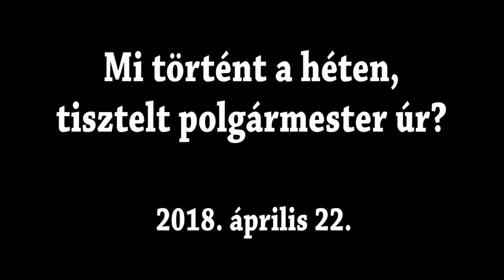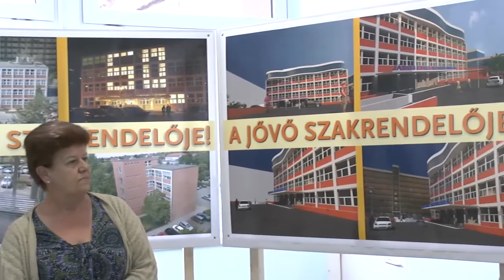Interjú Kovács Péter polgármesterrel – 2018. április 22.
Interjú a Föld Napjára meghirdetett fotópályázat díjkiosztójáról, a Corvin Művészklub által megrendezett kiállításról, amelyen az elődök gazdag hagyatékának állítottak emléket; a Kertvárosi egészségnapról, amely valószínűleg az utolsó a rendelő jelenlegi állapotában, hiszen várhatóan ősszel megkezdődik a milliárdos kormánytámogatásból készülő bővítés és felújítás;  az MLTE pályán létesített gumiburkolatú futópálya átadásáról, melyet ingyenesen használhatnak a kerületi lakosok; Edit néni 90. születésnapi köszöntéséről; Lantos Antal és Kázmér József temetéséről illetve búcsúztatójáról; a lassan rendszeressé váló kakaózásról, melynek során kerületi iskolások látogatnak el a polgármesteri hivatalba; a kerületi helytörténeti gyűjteménynek otthont adó épületben megrendezett kiállításról, amely Jeney Zoltán mátyásföldi művésztanár és polihisztor számára állított emléket; a János utcai kulturális központban megrendezett Szeretet és Húség napjáról, ahol a kerek évfordulót ünneplő házaspárokat köszöntötték, köztük a Vanyó házaspárt, akik 68 évvel ezelőtt esküdtek egymásnak örök hűséget; az Erzsébetligeti színházban megrendezett Születés hetéről, ahol a jótékonysági tombolasorsolás a polgármester közreműködésével történt, s ennek bevételét pedig egy rászoruló család kapta, valamint a Föld Napja alkalmából megrendezett környezetvédelmi versenyről.